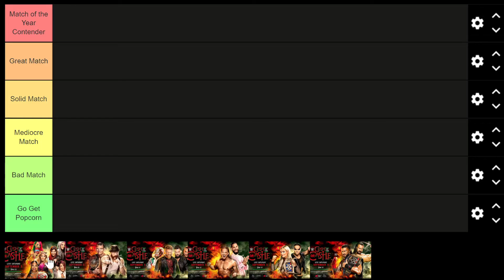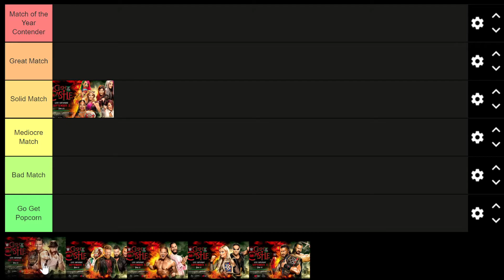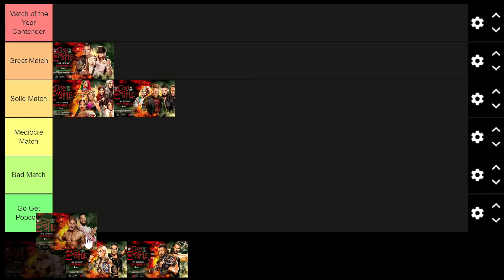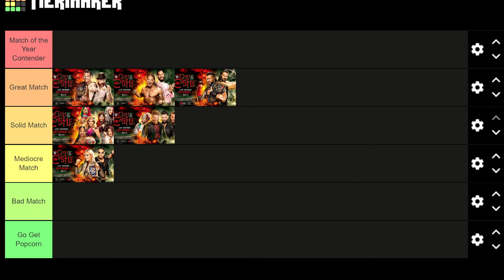This Crowd Will Be HOT! WWE Clash at the Castle Tier List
Ranking all six matches announced ahead of WWE's Clash at the Castle show on September 3rd, 2022. This is the first WWE PPV/Premiere Live Event to emanate from Wales, the UK, or Europe (I believe) in general since 2002's Insurrextion. Here's how I think the matches will shape up.